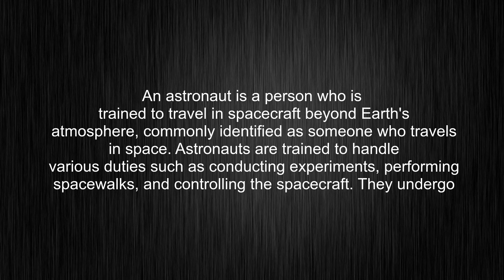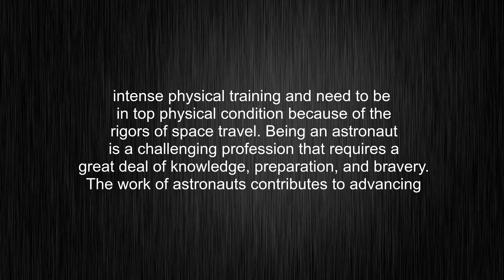What's the meaning of "astronaut", How to pronounce astronaut?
This video tells you what "astronaut" means, how to pronounce it, what is "astronaut" definition, provides a pronunciation guide and an accurate definition.